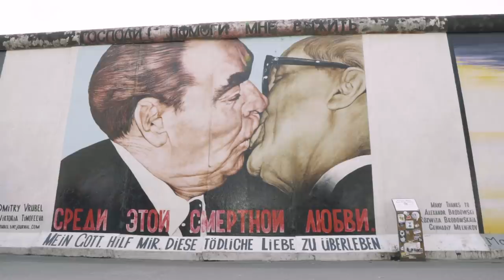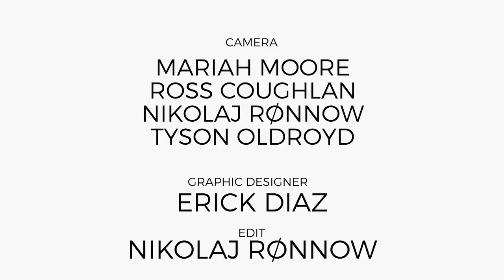Behind the Scenes: 2018 Europe Regional, Day 2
📼 July 6th, 2018 | On Day 2, the Icelandic athletes shine. The competition between Annie Thorisdottir and Sara Sigmundsdottir heats up with Event 3’s gymnastics challenges and Event 4’s brutal pairing of snatches and burpees.

Björgvin Karl Guðmundsson starts to rally, as well.

“I’ve been feeling like shit for the last 10 days,” Guðmundsson admits. But even after banking two top-five finishes on Day 2, he’s far from certain to take one of Europe’s five qualifying positions.

Kristin Holte of Norway also has an impressive Day 2 and admires the high level of athleticism among her fellow competitors.

“I think being in this region is the best thing that an athlete can do because you get pushed in every workout. You know … where the level is and how much you need to step up your game to be able to compete in Madison,” she says.